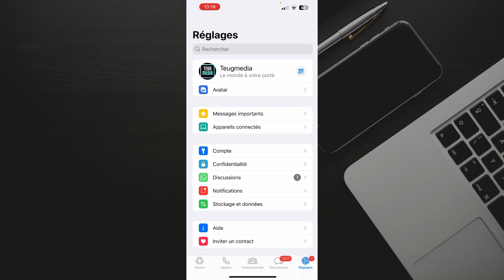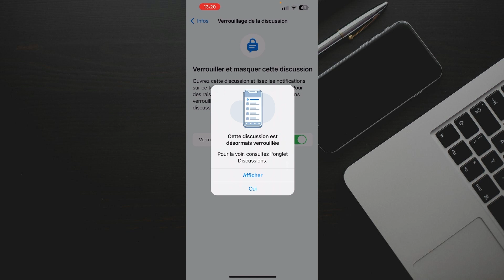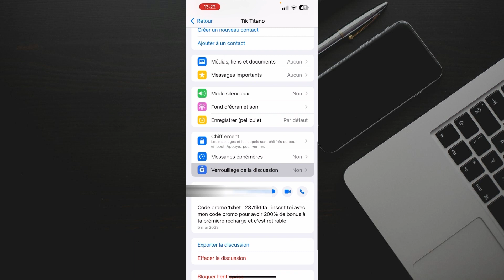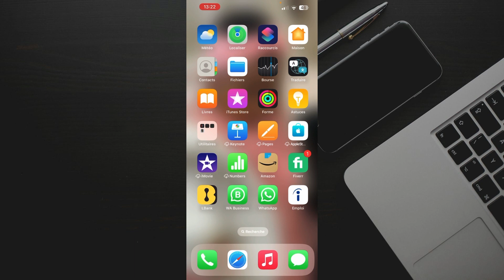Comment verrouiller un ou plusieurs discussions secrète sur WhatsApp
Salut à tous dans cette nouvelle vidéo nous allons voir comment faire pour sécuriser une conversation sur WhatsApp par un mot de passe ou empreinte digitale.